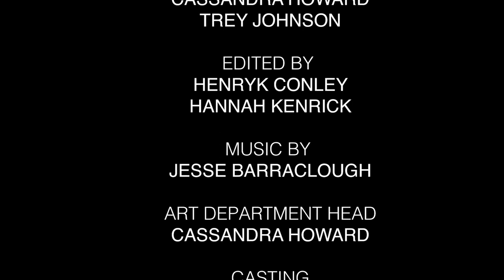Flint & Bullet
When a small town grocer is murdered and his wife kidnapped by an infamous gang of thieves, Detective Jacob Flint must team up with Private Detective Jackson Bullet to solve the case and save the day.

This was a 6 month capstone project for my digital film major. Enjoy!